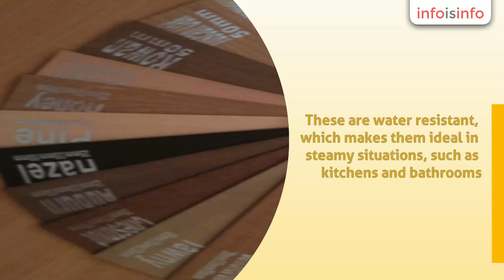Window Blinds in Hallam Fields - Sunblock Blinds - InfoIsInfo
Sunblock Blinds, Window Blinds in Hallam Fields.